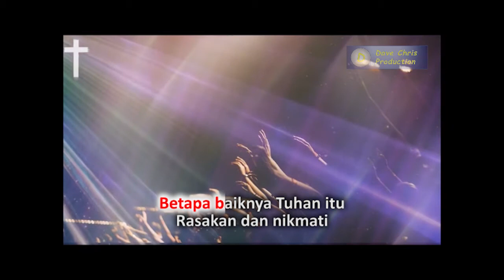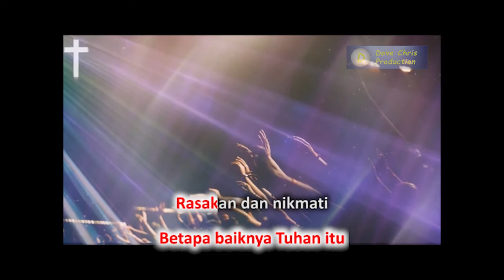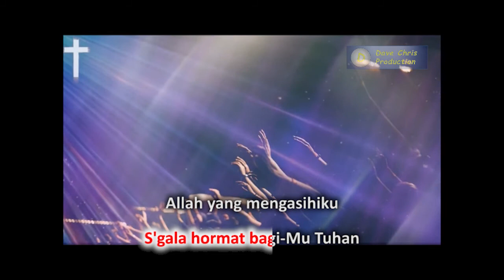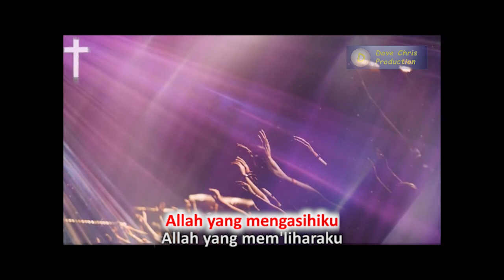Kecaplah Dan Lihatlah Karaoke + Lirik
Karaoke / Instrumen / Minus One Lagu"Kecaplah dan Lihatlah" - Franky Sihombing, disertai dengan lirik berjalan